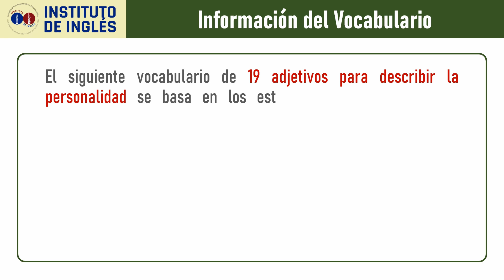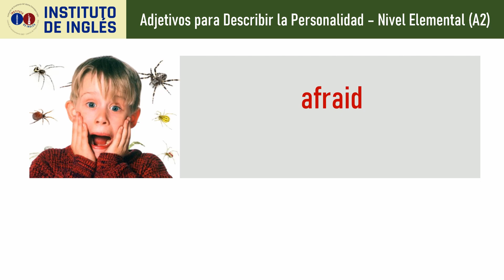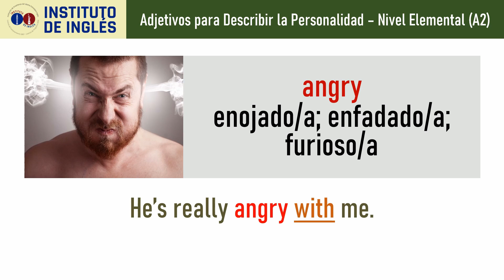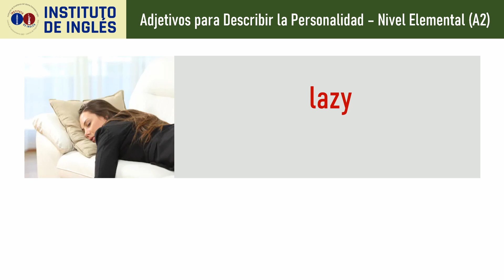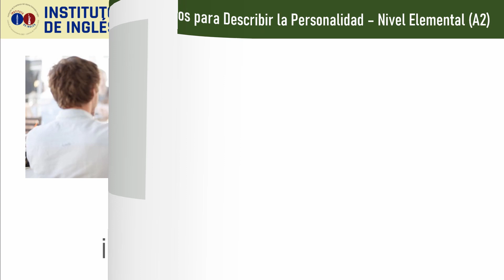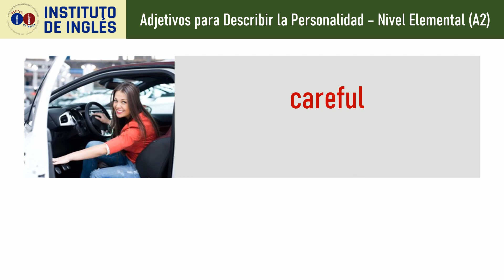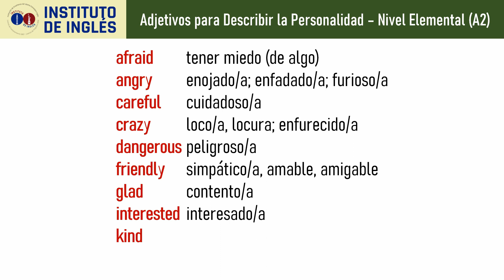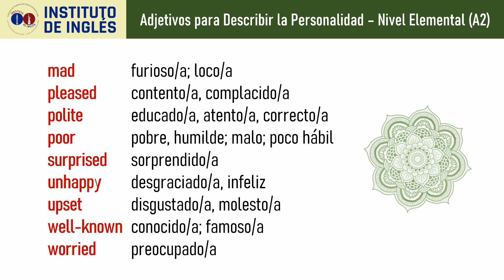Adjetivos para Describir la Personalidad - Nivel A2 / Adjectives to Describe Personality Level A2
El siguiente vocabulario de 19 adjetivos para describir la personalidad se basa en los estándares del Marco Común Europeo para la enseñanza de las lenguas.

– Las definiciones que se ofrecen corresponden a las acepciones del Nivel Elemental A2.
– Se recomienda consultar un diccionario como el de Cambridge u Oxford para conocer las acepciones de otros niveles.
– El vocabulario se ilustra con oraciones del Nivel Elemental A2.

Lista de los Adjetivos

AFRAID: tener miedo (de algo)
ANGRY: enojado/a; enfadado/a; furioso/a
CAREFUL: cuidados/a
CRAZY: loco/a, locura; enfurecido/a
DANGEROUS: peligroso/a
FRIENDLY: simpático/a, amable, amigable
GLAD: contento/a
INTERESTED: interesado/a
KIND: bueno/a, amable
LAZY: perezoso/a, vago/a
MAD: furioso/a; loco/a
PLEASED: contento/a, complacido/a
POLITE: educado/a, atento/a, correcto/a
POOR: pobre, humilde; malo; poco hábil
SURPRISED: sorprendido/a
UNHAPPY: Infeliz, desgraciado/a,
UPSET: disgustado/a, molesto/a
WELL-KNOWN: conocido/a; famoso/a
WORRIED: preocupado/a

Para más información del Instituto de Inglés, te invitamos a visitar nuestra página oficial:
También puedes visitarnos en nuestra página de Facebook, donde encontrarás noticias del aprendizaje del inglés, nuestras promociones, eventos, etc.: